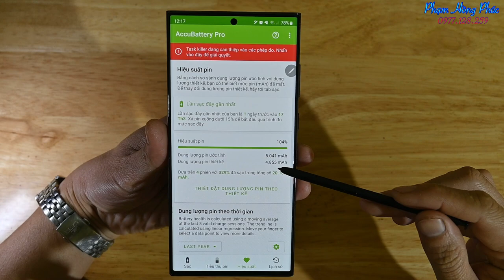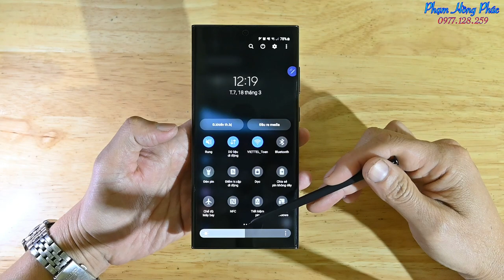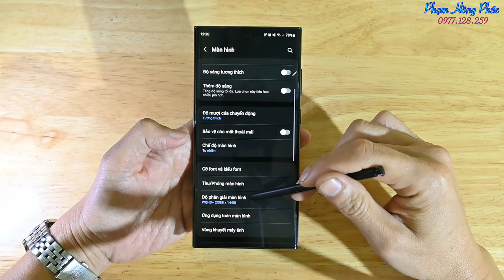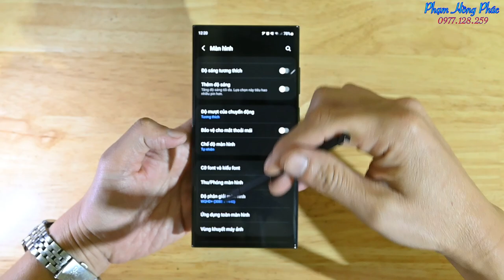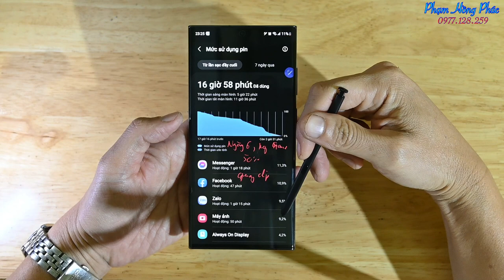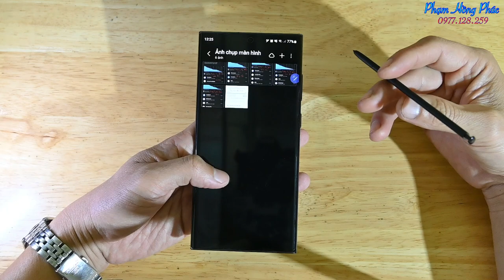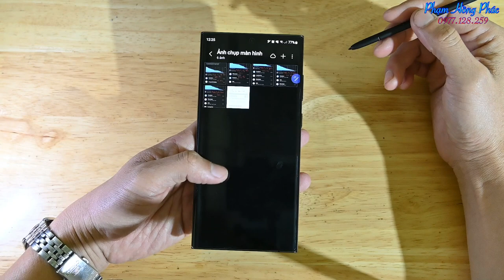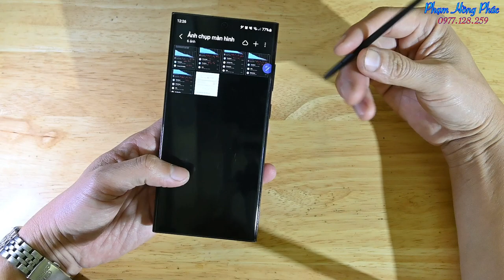Samsung S23 Ultra : Test Pin khi sử dụng thực tế... Có được 1 ngày không ? ...